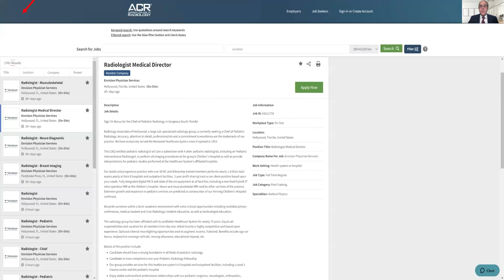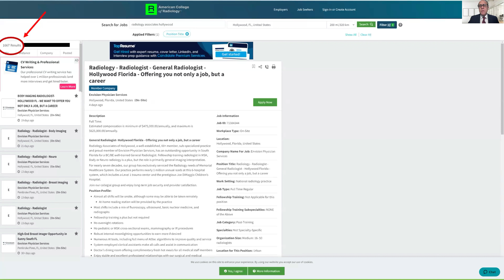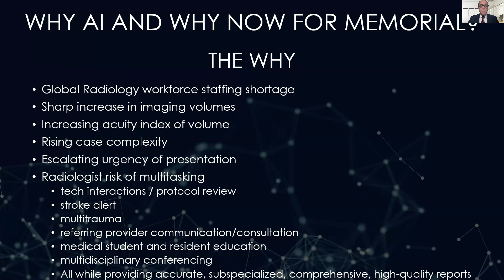Why Memorial Healthcare System Adopted AI Now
Benjamin Freedman, MD, Chief of Radiology at Memorial Healthcare System, explains the challenges that radiology is experiencing and why the health system introduced AI for medical imaging services now.

You might also be interested in this blog post:

The Clinical Value of AI: A Patient's Journey

Physicians are charged with the noble responsibility of improving the lives of their patients. From the oncology ward to the interventional suite, the role of the doctor in healing patients is sacrosanct. Towards their mission of providing patients with better health outcomes, physicians are required to constantly adopt novel treatment methodologies, better drugs and nascent patient management tools.

At its core, the field of medicine is a lifelong commitment towards innovation and care. Innovation for healthcare ought to be engineered with the patient in mind. If an invention in medicine disturbs patient care, it is useless for healthcare providers. If a product enters a physician’s workspace that doesn’t improve workflow, its utility is questionable at best.

With artificial intelligence permeating the patient-physician relationship, it is important to highlight how an AI platform can impact the patient. In what manner will this algorithm or device improve the lives of patients? Herein, we explore clinical scenarios that will depict the profound impact of AI as it works behind the scenes for patients around the world.

Clinical Case: Getting the Care You Need

Mark is a 55-year-old male with a history of diabetes, hypertension and hyperlipidemia who comes to the emergency room with a chief complaint of shortness of breath. He informs the nurse that he has been smoking since the age of 25. He denies any chest pain, but informs the ED physician that he feels weak and dizzy and has a rapid heartbeat.

The medical doctor is managing a high quantity of patients in the ED and is 9 hours into his shift. During his consultation, a colleague enters the triage room and asks for his opinion on an adjacent patient. The physician orders a host of tests, including blood work and a CTPA to rule out a pulmonary embolism.

Without AI

Within 55 minutes, the patient is taken to the CT scanner. A backlog of patients in the ED delays his transfer to radiology. The ED and trauma reading room is managing an extensive list of “STAT” images, and Mark’s CTPA is read 104 minutes after image acquisition. The radiologist calls the ED physician caring for Mark, who just started his shift and is catching up on acute patients in the trauma bay. He informs the ED that Mark has a pulmonary embolism with suspected heart strain. The ED physician knows Mark needs to be admitted, and consults with the on-call interventional radiology team to determine the best course of action. IR informs the ED doctor that interventional cardiology handles PE patients with right strain. Needing to get back to his patients, the ED physician asks the nurse to page interventional cardiology. Twenty-eight minutes go by. Interventional cardiology reviews the scans with the radiologist and admits Mark under their service for appropriate clinical management.

With AI

With AI constantly running the background, patients with a variety of acute pathologies are managed swiftly, and Mark is able to get to the CT scanner within 40 minutes. Although the reading room is managing a swath of “STAT” images, Mark’s CTPA jumps to the top of the list, and the trauma radiologist is alerted to a potential critical finding. Within minutes, Mark’s CTPA is read as positive for a pulmonary embolism with right heart strain. The ED physician, diagnostic radiologist, and on-call interventional cardiologist are plugged into the an AI care coordination platform, which enables them to view Mark’s images immediately, discuss the best course of action and quickly view his incoming lab values. Mark is promptly admitted under the care of interventional cardiology.

The AI Difference

AI can streamline patient management, thereby alleviating ED burdens by reducing ED lengths of stay and getting patients the care they need promptly. Equally important, the methodology through which AI reduces the clinical burden of a hospital does so in a manner that is felt by the patient. The improvement of the patient experience as they are moved through the labyrinth of the hospital is an added benefit of AI in medicine, ultimately serving the goal of all medical practitioners: improving patient outcomes.